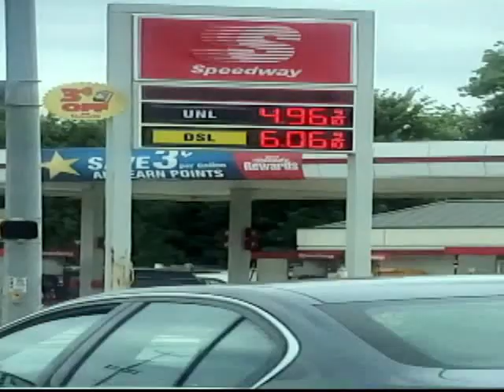Gas Pump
Gas price at the pump just went up.